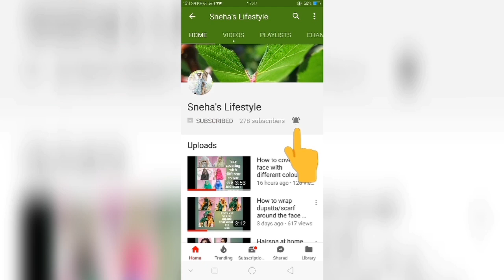Kurtis with palazzo 2019 haul under 1000 r.s#snehalifestyle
Hellooo friends...Today I am going to share with mantra unboxing MNMand try on Kurtis with palazzo haul for summer...I hope u wil lk it
If this vdo find u useful then plz

I.Libas woman off white A-line green kurti with palazzo...₹999 dis..(₹1999)

2.Libas woman off white straight brown kurti with palazzo...₹759dis...(₹1899)

Joined.